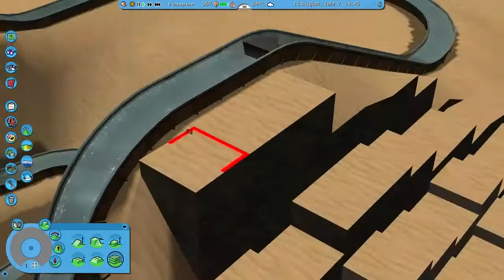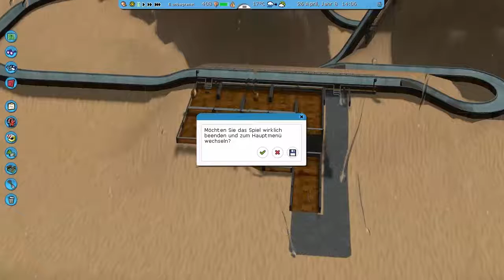Terraforming vollendet! | RCT3 | Park4 | #044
d^_^b   ↓↓↓Alles wichtige findest du hier↓↓↓   d^_^b

d^_^b

Sucht einfach auf den Seiten nach den Namen der CSO´s, dann solltet ihr eig alles finden was ich benutze.

 Ausrüstung:

► Headset: Logitech UE 4000 On-Ear-Kopfhörer (weiß)
► Mikrofon: Speedlink Capo Desktop und Hand Mikrofon
► Webcam: Logitech C270 USB HD Webcam